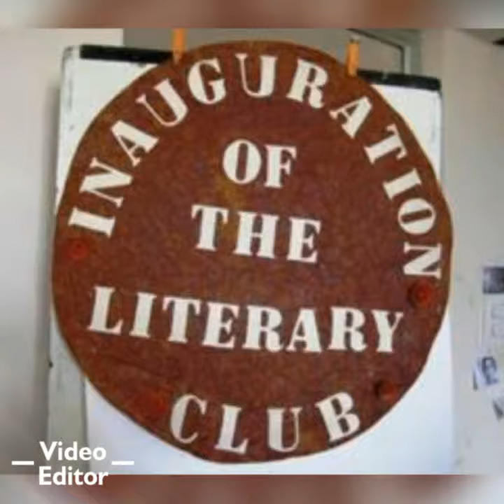St.joseph of alampoondi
English club